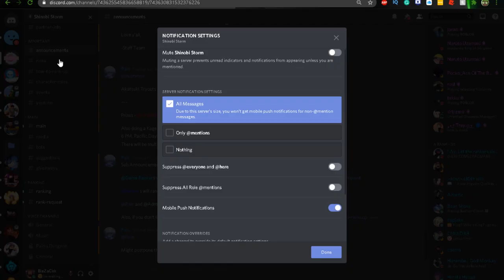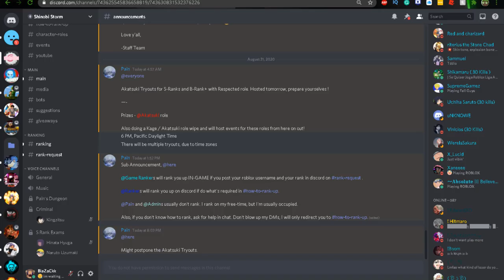THIS NARUTO GAME IS ACTUALLY FUN but WEIRD!! | SHINOBI STORM ROBLOX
THIS NARUTO IS ACTUALLY FUN but WEIRD!! | SHINOBI STORM ROBLOX

ok this is one of the weirdest but actually fun and funny games I've ever played on roblox i hope yall enjoy the video we back on grinding